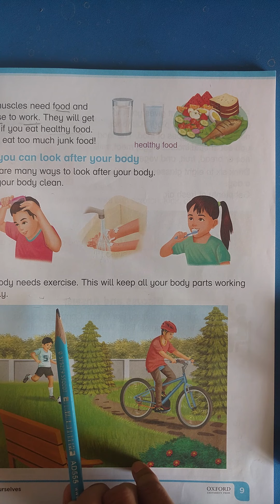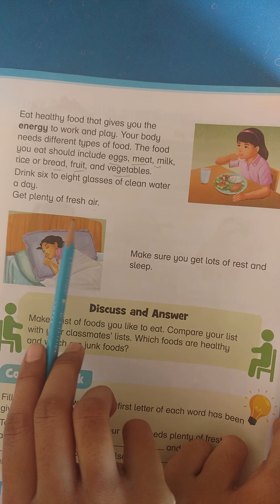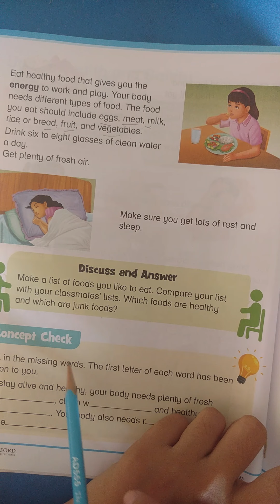Class II Science Unit No. 02 Lecture No. 02